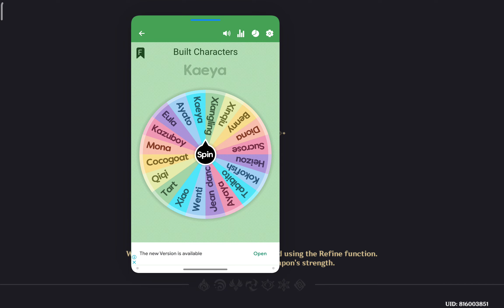I let a PICKER choose my SPIRAL ABYSS Team | Part 2 | Xiaomi Pad 5